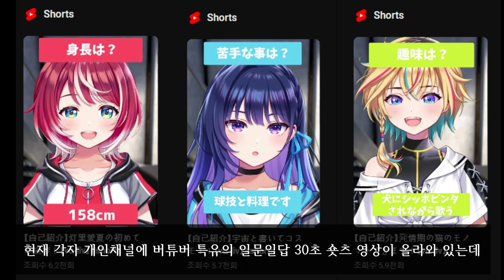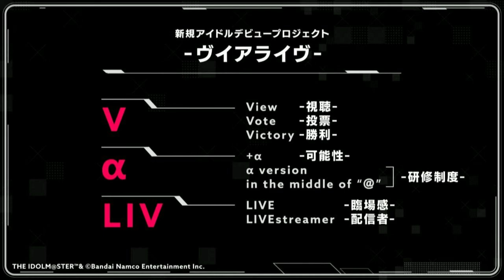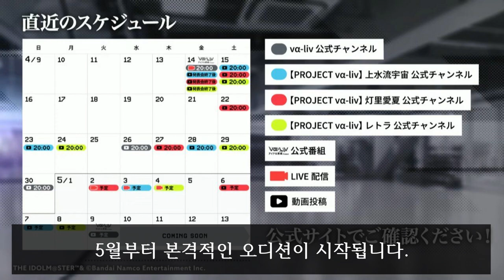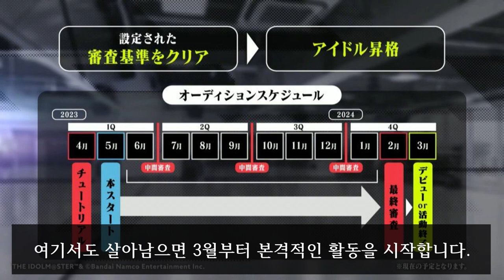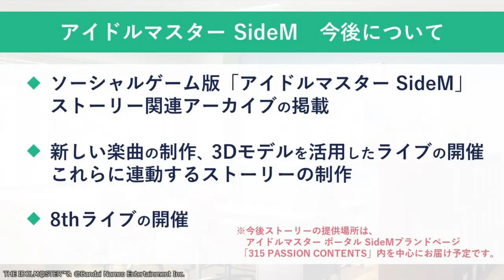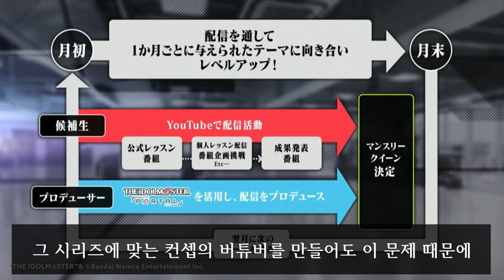꿈을 위해 1년 동안 싸워야하는 연습생들의 이야기 [PROJECT vα-liv]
이게 3.0 VISION...?